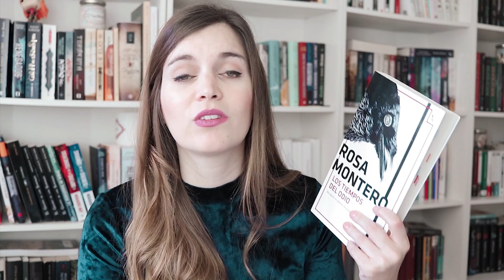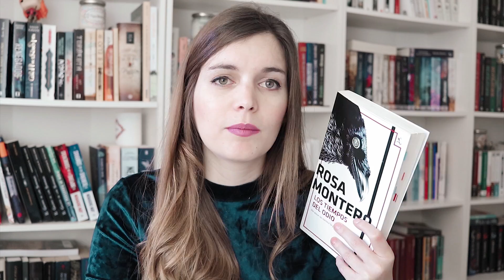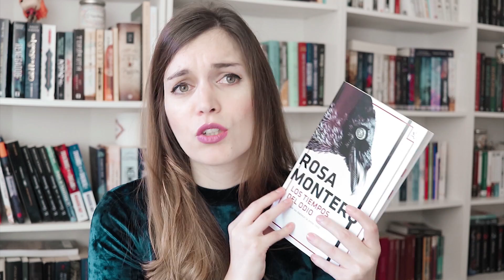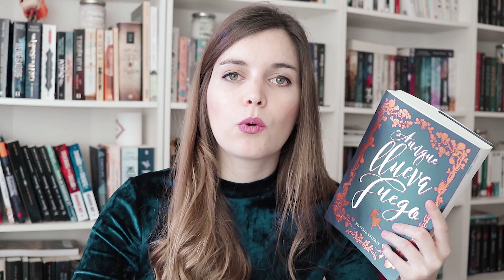WRAP UP ENERO | LIBROS LEÍDOS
¡Hoy os traigo mi resumen de lecturas del mes de enero! WRAP UP de los libros leídos: novela histórica, fantasía, ciencia ficción y más.

Libros mencionados:
El tatuador de Auschwitz
El secreto de Xein - Laura Gallego
Los tiempos del odio - Rosa Montero
Cómo ser una bruja moderna
El último mago
Aunque llueva fuego

¡Bienvenida a mi canal! En este espacio hablo sobre libros, mis lecturas, series y os muestro mis libros favoritos, novedades literarias, book hauls, unboxings, wrap up y mucho más. Este es mi espacio de booktube y espero que lo disfrutes.